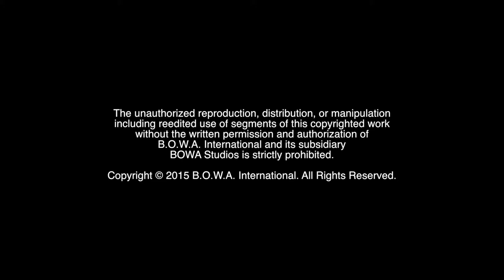THE IMITATION GAME (OSCAR WINNER: Best Adapted Screenplay)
Who is this year's ACADEMY AWARD Winner for the Oscar for Best Adapted Screenplay? Find out on this edition of CPN (Constant Positive News). This segment of CPN Awards coverage proudly recognizes those who positively pursue their life's passion.

BOWA Studios
12080 Southwest 127 Avenue
Suite 305